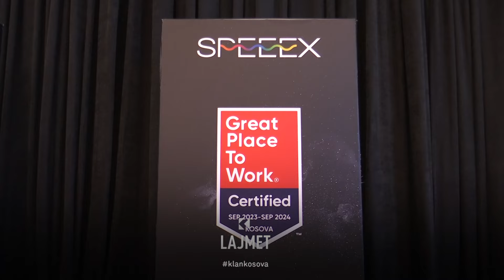Aktiviteti i presidentes - Osmani e viziton kompaninë SPEEEX - 09.01.2024 - Klan Kosova